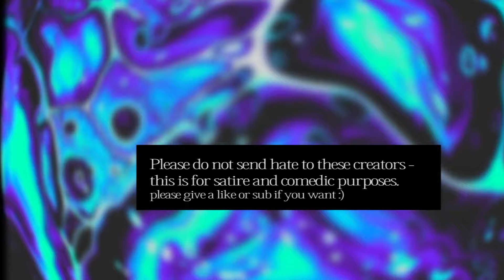TIKTOK Cringe Comedy Compilation #19 / A Goofy Mood